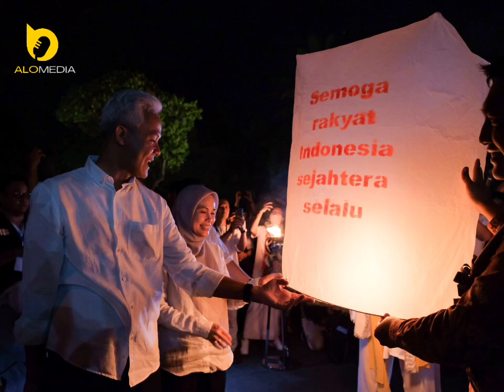Semalam, Ribuan Lampion Hiasi Langit Borobudur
Gubernur Jawa Tengah Ganjar Pranowo turut merasakan getaran kebahagiaan dalam puncak rangkaian peringatan Hari Trisuci Waisak 2567 BE/2023 di Kawasan Candi Borobudur, Minggu (4/6/2023) malam. Menurutnya, kerukunan beragama terekam dalam acara tahunan itu.